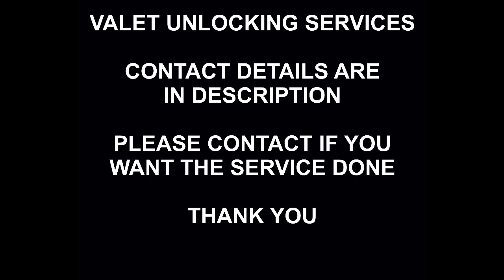iCloud Premium Unlock Service, Macbook, iMac, Mac Pro, Mini